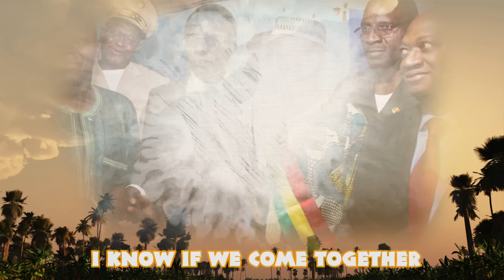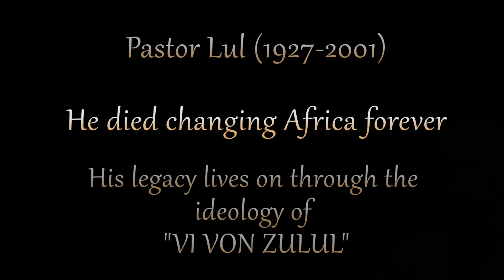VI VON ZULUL ORIGINS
Its been years since I put out a new video
I am now old and so are probably you, but lets enjoy this video in our retirement homes. Cheers.
Oh and thank you God for narrating this video!

VI VON ZULUL

Thank you for your patience. ( ° ͜ʖ͡°)╭∩╮